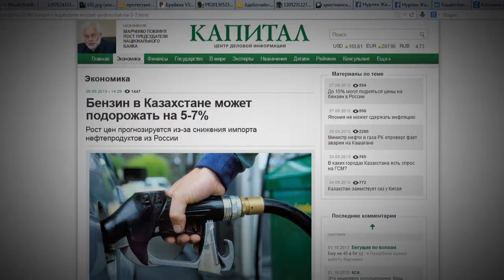Бензин в Казахстане снова подорожает / 1612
Вот-вот Казахстан ждет очередное повышение цен на бензин. Об этом на днях заявил министр нефти и газа Узакбай Карабалин. вырастут цены примерно на 7%. Только вот прогнозы экспертов не утешительные. По их данным, цена на топливо может подорожать и на все 20%. Повышение вызвано остановкой на ремонт двух российских нефтеперерабатывающих заводов в Уфе и Омске. Это основные поставщики высокооктанового бензина на казахстанский рынок. Тем временем, повышение цен на топливо обещает казахстанцам другой «приятный» в кавычках сюрприз. Это повышение цен на другие товары и услуги.